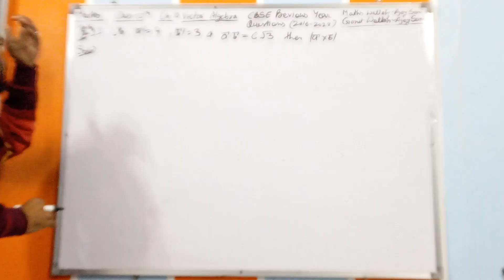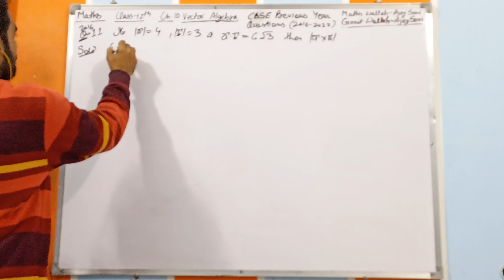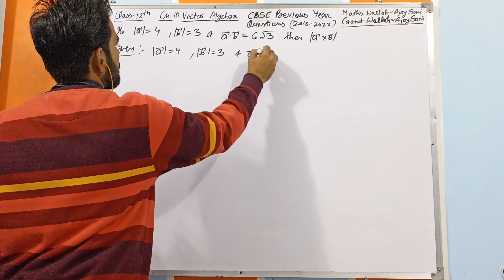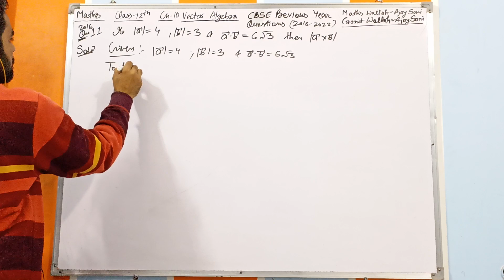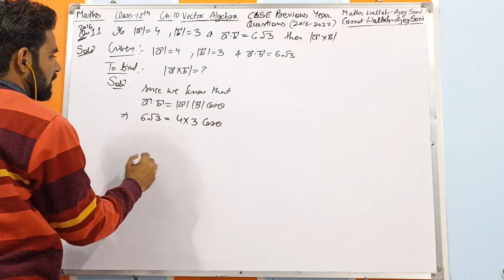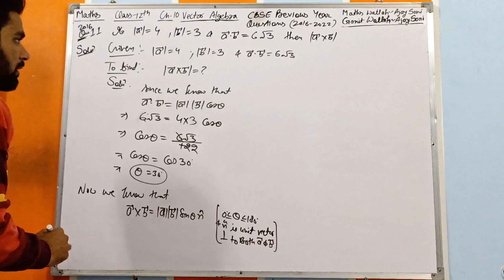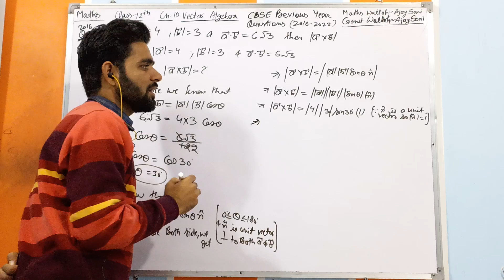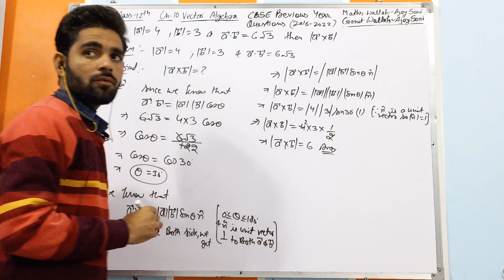if magnitude of a is 4 , magnitude of b is 3 and a.b = 6 √3 then find the value of magnitude a × b.